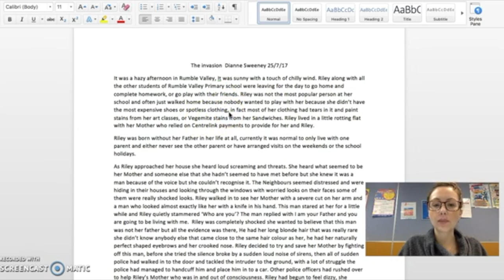Welcome to Seaford Secondary College